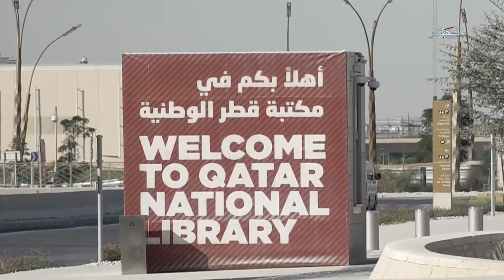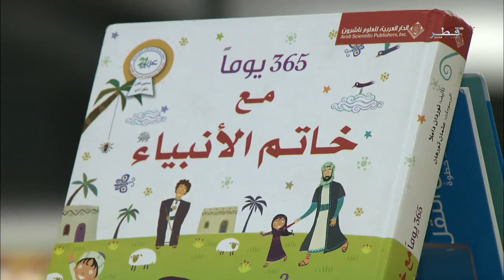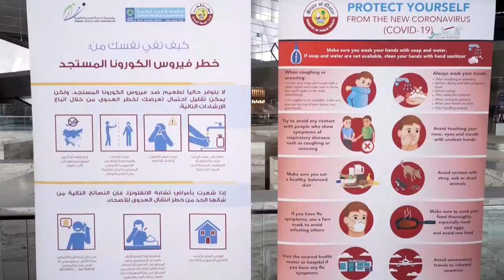October Events 2021 | Latifah Al-Amri | Qatar TV